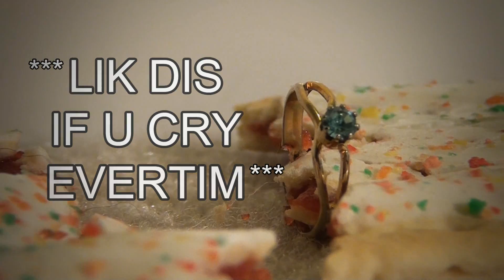The Poptart Tragedy in Real Life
The Poptart Tragedy as reenacted by dramatic professionals.

Original comment:
"gurl stops meking out n asks boi to get potartz.
he dus.
den gurl teks deep breff. den gurl sais "bf i am pregnent will u stay ma bf" n he seys "no".
gurl iz hertbrokn.
gurl cried n runz awaii from boi wiffout eatin poptart n she has low blood suga so she fols.
boi runs ova 2 her.
she ded
boi crie "i sed i no b ur bf...cuz i wona b ur husband!"
he screems n frows poptart @ wol. a bootiful diomand ring wus insyd.
*** LIK DIS IF U CRY EVERTIM***"